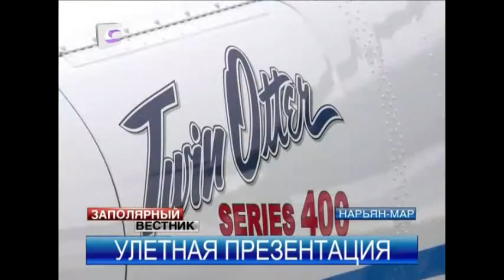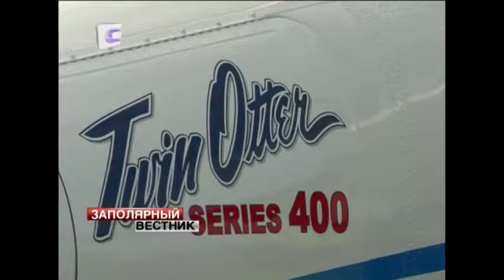В Нарьян-Маре прошла презентация "Твин Оттера"